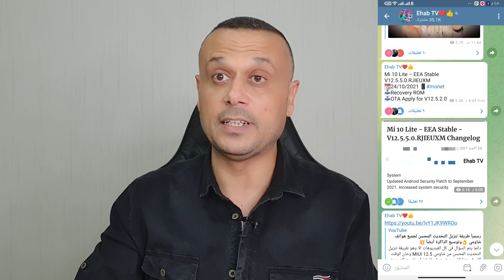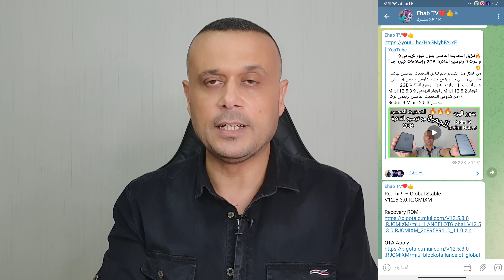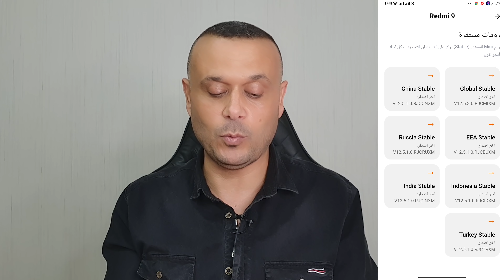التحديثات المحسنة تتوالى💥 هل جهازك سيأخذ المحسن , ريدمي نوت 9 برو العالمي قريبا ، هل تحديثك نهائي⁉️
تحديثت شاومي المحسنة MIUI 12.5 لعدة هواتف وسيكون على عدة هواتف اخرى  , وهل انت على اخر رقم من التحديث وهل هاتفك سيتلقى التحديث المحسن في اقرب فرصة